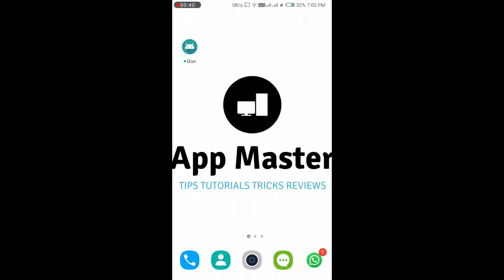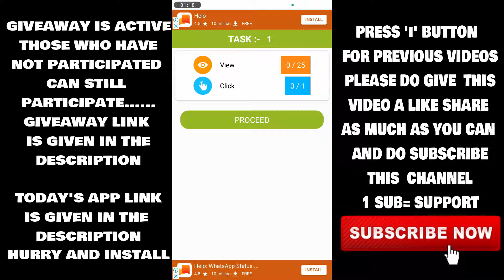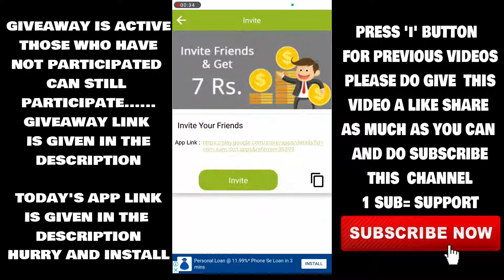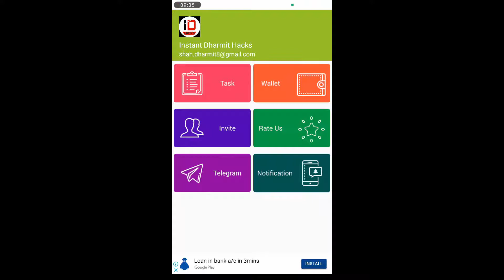DON APP - DAILY EARN 16 RS BY SELF EARNING AND REDEEM IN PAYTM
In this video I have explained you about the Don app in which u have just watch 2 secs ad, complete all the tasks and earn free Paytm cash...
yes u heard it right watch this full video for more details. you can download this application from the given link...

App Link :-

App Link:-

If this video helped you in earning then please give this video A BIG THUMBS UP
SHARE THIS VIDEO WITH ALL OF YOUR FRIENDS AS MUCH AS YOU CAN ALSO COMMENT ON THIS VIDEO AND PLEASE DO SUBSCRIBE TO MY CHANNEL FOR MORE DAILY NEW APPLICATION VIDEOS
(TIPS TRICKS TUTORIALS REVIEWS)